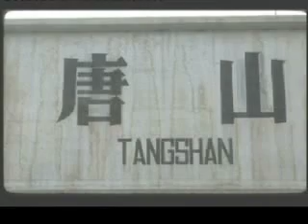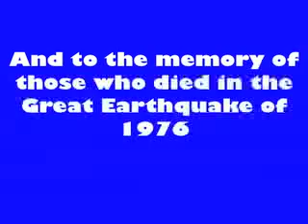Return to Tangshan, Part 4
I was invited to return to Tangshan, China in July 2006 for an exhibition of photos I took of the city in March-April 1972. In July 1976, Tangshan was hit by a devastating earthquake that leveled the city and killed at least 240,000 people according to the official estimate. Unofficial expert estimates put the death toll at about 650,000. My photos were perhaps the only surviving color images of "daily life" in Tangshan in the years just before the earthquake. In 1972, China was still in the midst of the Great Proletarian Cultural Revolution, Chairman Mao Zedong's ideological crusade to purge the country of all counterrevolutionary and "bourgeois" elements and to keep the People's Republic on the path to his radical vision of socialism and communism. In that way, too, my photos capture a time long past in China's modern history.

This documentary was made by a crew from China Central Television to be shown on the program "Society in the News" as part of the commemoration of the 30th anniversary of the earthquake. It never aired on CCTV because the censors judged it to be too nostalgic...